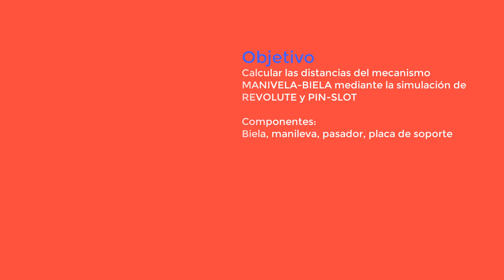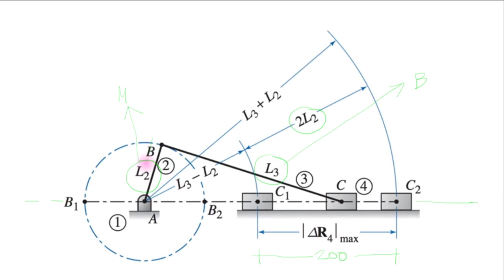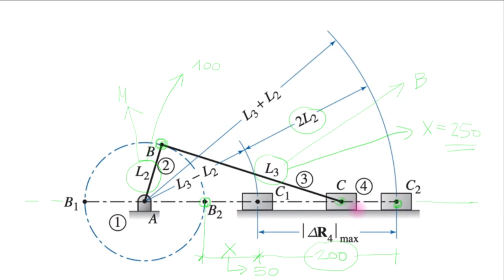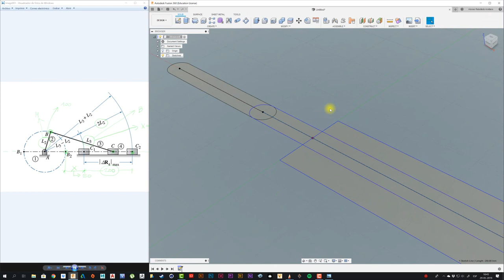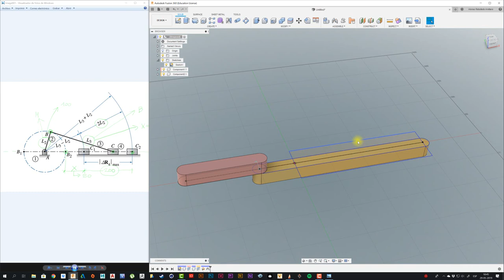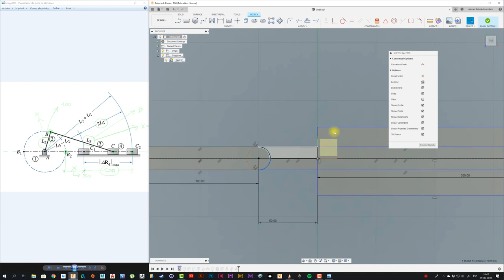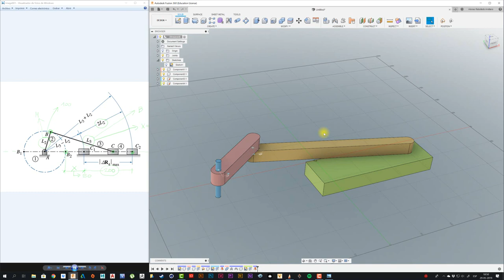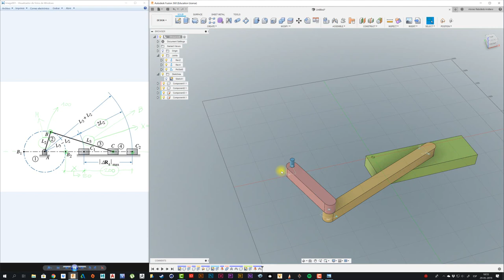FUSION 360 #148: CALCULO BIELA MANIVELA